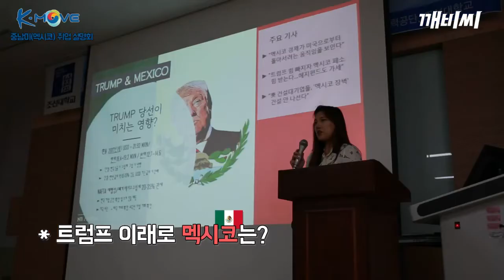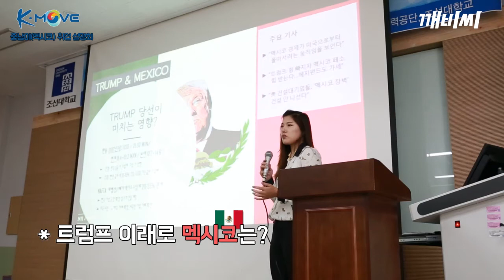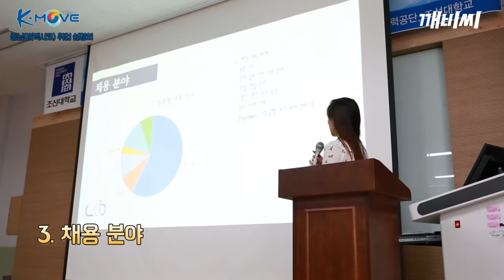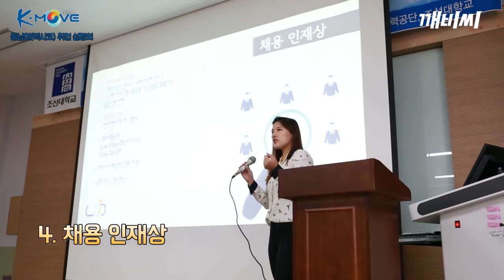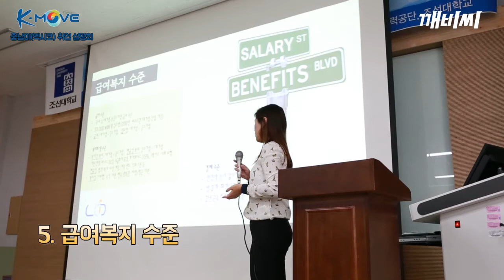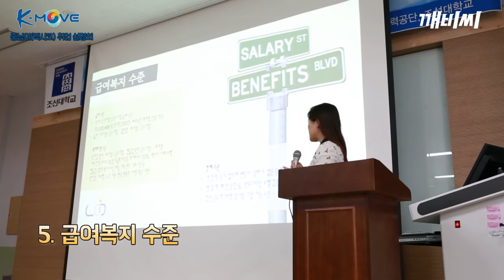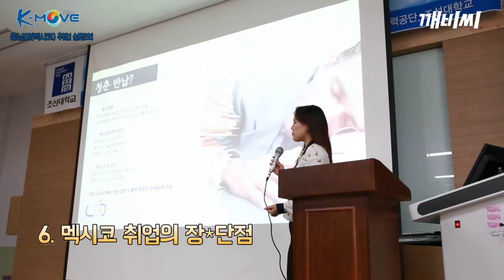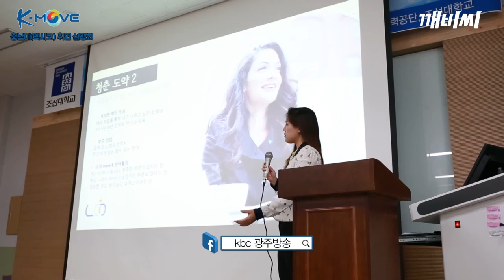‘k-move 중남미(멕시코) 취업 설명회’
해외취업이 하고 싶다고?
현지 취업자가 알려주는 중남미(멕시코) 취업을 위한 모든 것

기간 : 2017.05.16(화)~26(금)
설명회 관련 링크보기